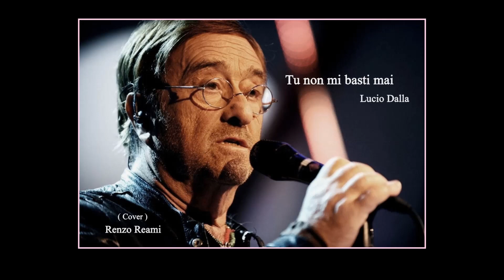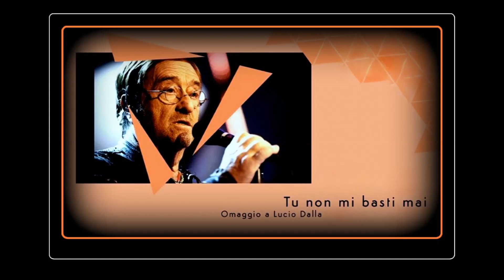Renzo Reami Tu Non Mi Basti Mai ( Cover )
Bellissimo brano di Lucio Dalla che ho ascoltato, la prima volta, in radio, dal parrucchiere . Mi ha colpito moltissimo il pianoforte con quelle bellissime note insistenti ( che danno effettivamente il carattere al " pezzo " ) ed ho subito pensato che lo avrei senz' altro inserito nel mio repertorio !...Grazie Lucio !  ( R.I.P. ).  La base l' ho copiata, come al solito, dall' originale, e programmata io stesso col mio P.M.A 5 Roland in " Step by step " (  Nota per nota ), ma questa volta ( rara eccezione ) ho mantenuto la tonalità originale perchè, stranamende, Dalla, per una volta, ha cantato ad altezze non sovrumane e, a parte una breve frase , verso il Finale della canzone, che ho dovito " rovesciare " e invece di salire a note per me irraggiungibili ho optato per trasformare la melodia scendendo, al contrario verso il basso, senza però cambiare il senso ed il carattere del " pezzo ". Non volevo perdere questa occasione così rara ( anzi : " UNICA " ) di poter " fare " finalmente una canzone in tonalità originale ( ...in questo caso : " DO maggiore " ) . Fischio e Voci : R. R.